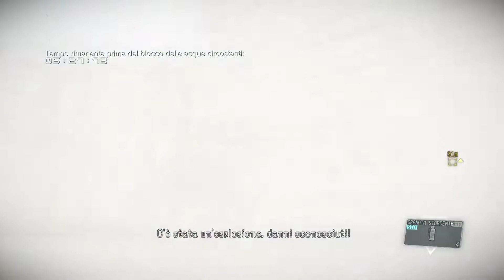Metal Gear Solid V-SampleMan, retaliated for my friend burgessianr